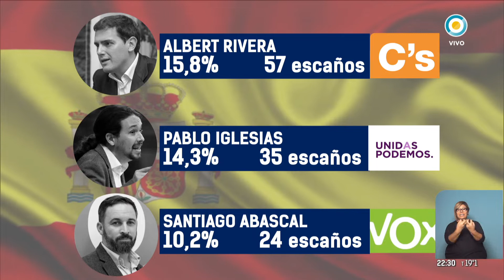Triunfo del Partido Socialista y ascenso de la ultraderecha española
El previsible triunfo del Partido Socialista en las elecciones españolas obligará a Pedro Sánchez a establecer alianzas o gobernar en minoría. Unidas Podemos sería el principal socio de los socialistas. El Partido Popular hizo una mala elección y con VOX la ultraderecha demostró un preocupante avance.

Emitido por la Televisión Pública Argentina el 03 de mayo de 2019.